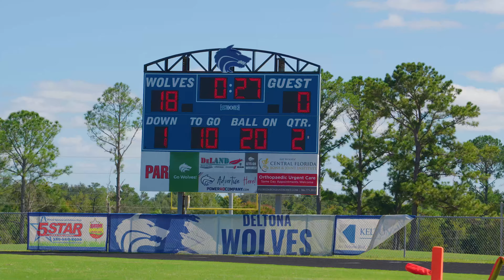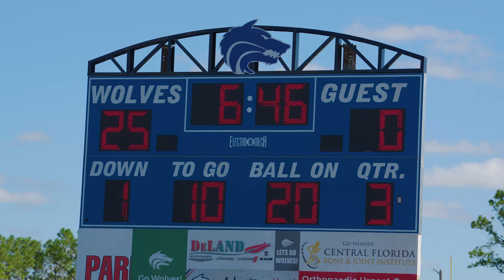11U Pop Warner - West Volusia vs New Smyrna